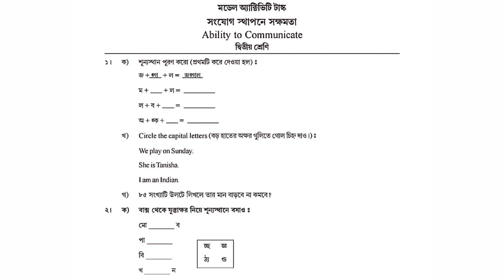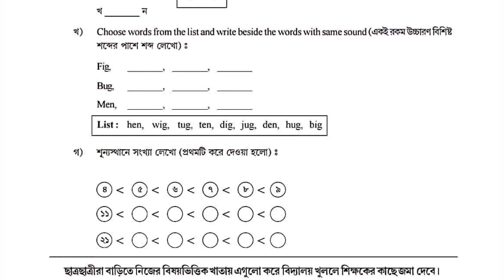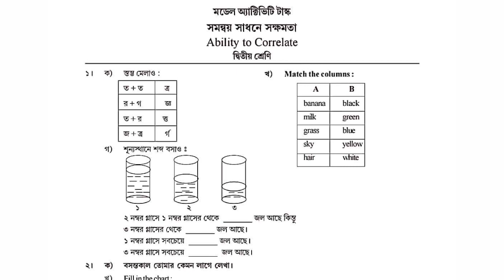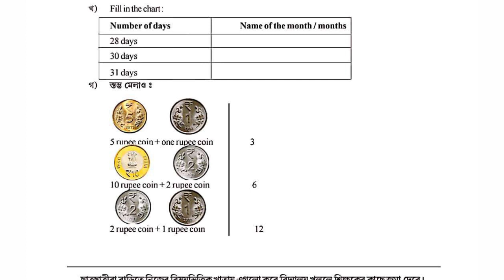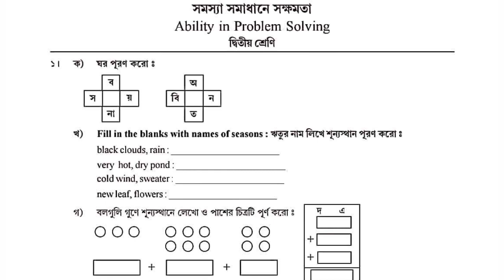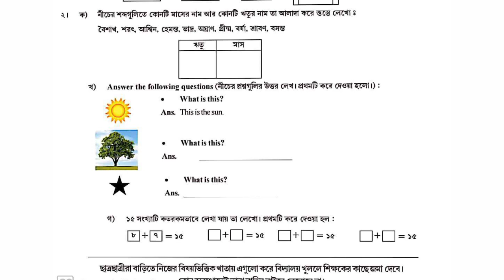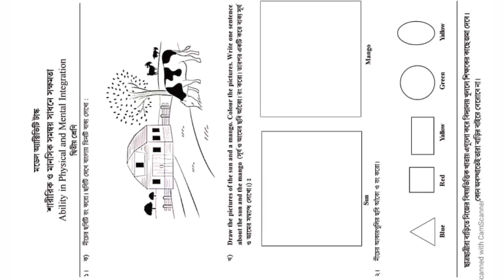Model Activity Task Class-II Part-2 || মডেল অ্যাক্টিভিটি টাস্ক দ্বিতীয় শ্রেণি পর্ব-২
This video is related to Model Activity Task Class-II.